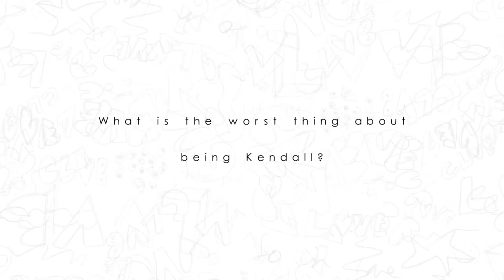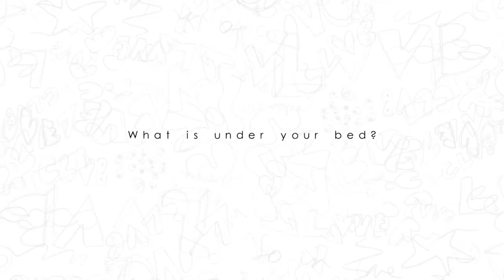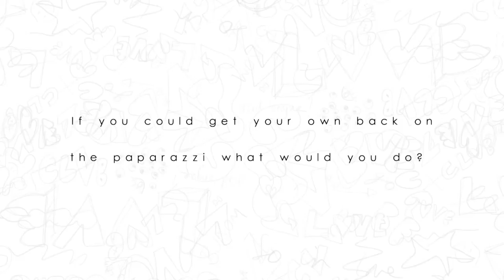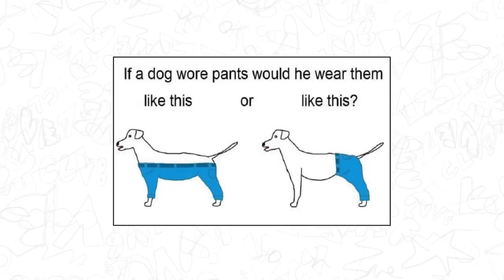We spend 5 minutes with Kendall Jenner - LOVE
Kendall Jenner
Kendall Jenner

Kendall Jenner Stumbles into Controversy